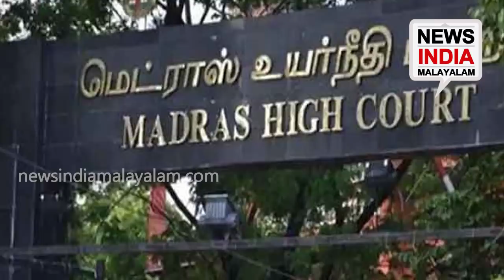മദ്രാസ് ഹൈക്കോടതിയാലാണ് ഹര്‍ജ്ജി | Madras High Court | Muslims Tamil Nadu | NEWS INDIA MALAYALAM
മുസ്‌ളീം മേഖലകളില്‍ വിഗ്രഹാരാധന നിരോധിക്കണമെന്ന് ഹര്‍ജ്ജി ! പിന്നെ സംഭവിച്ചത് ഇതാണ്; മദ്രാസ് ഹൈക്കോടതിയാലാണ് ഹര്‍ജ്ജി NEWS INDIA MALAYALAM - NEWS INDIA KERALA - MALAYALAM LATEST NEWS UPDATES KERALAM